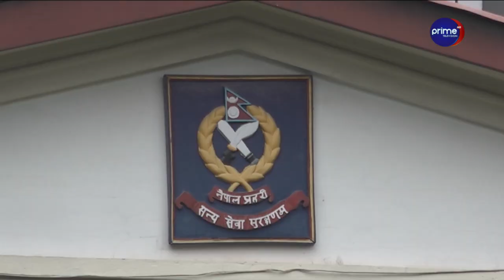रुसी सेनाको सहयोगी बन्न पुगेका नेपालीहरू सङ्कटमा, ज्यान जोखिममा, कतिपय कब्जामा परे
/ primetimestv.  .